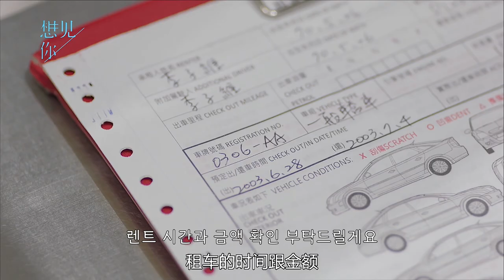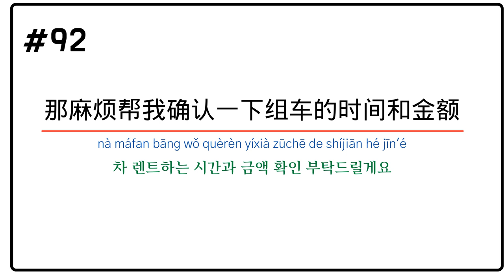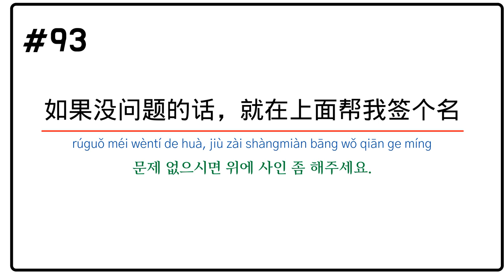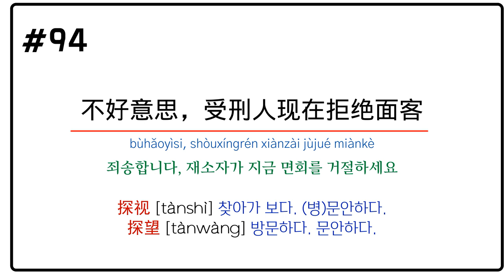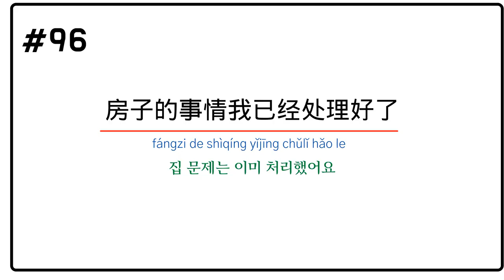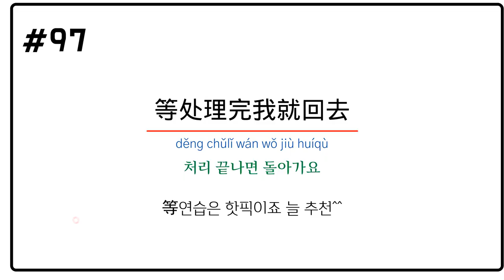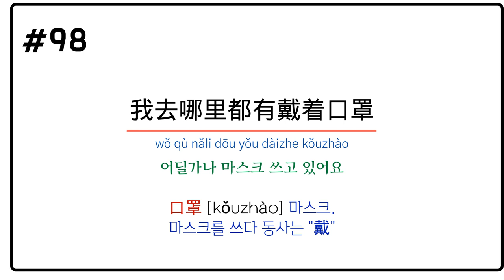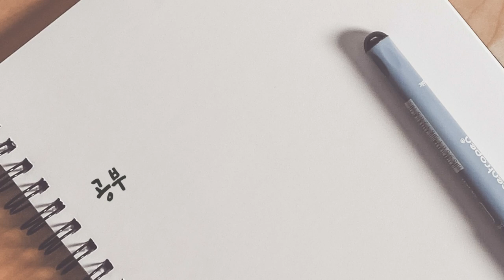중국어쉐도잉∥상견니∥想见你∥14화열번째∥그가왕취엔셩이야..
안녕하세요 류쌤입니다~
상견니 14화 열번번째 영상입니다
14편도 끝까지 함께 해주셔서 감사합니다
주말 잘 보내시고 담주엔 15편으로 인사드릴게요^^

각 문장 별로 보충설명과 예문 첨부했어요

구성은  문장별로 아래와 같이 20번씩 반복하도록 구성되어 있어요
[원본영상5회 +쬐끔 느린발음10회 + 원본영상5회]
중간에 따라 읽으실 수 있는 시간도 있으니 꼭 따라 읽어보세요~
(따라 읽기 후반 5회에는 병음을 생략했습니다)
해석 하단에 핵심 단어는 따로 정리했으니 참고하시구요

후원계좌: 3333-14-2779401 (카카오뱅크:류쌤중국어)

0:00 목록

0:12 에피소드1

0:36 여름방학이라 돌아왔어요
91 趁暑假回来一下
chèn shǔjià huílái yíxià

1:24 차 렌트하는 시간과 금액 확인 부탁드릴게요
92 那麻烦帮我确认一下组车的时间和金额
nà máfan  bāng wǒ quèrèn yíxià zūchē de shíjiān hé jīn'é

2:50 문제 없으시면 위에 사인 좀 해주세요.
93 如果没问题的话，就在上面帮我签个名
rúguǒ méi wèntí de huà, jiù zài shàngmiàn bāng wǒ qiān ge míng

4:11 에피소드2

4:35 죄송합니다, 재소자가 지금 면회를 거절하세요
94 不好意思，受刑人现在拒绝面客
bùhǎoyìsi, shòuxíngrén xiànzài jùjué miànkè

5:54 그는 아무도 만나고 싶어하지 않아요
95 他不想见任何人
tā bù xiǎng jiàn rènhé rén

6:38 에피소드3

7:04 집 문제는 이미 처리했어요
96 房子的事情我已经处理好了
fángzi de shìqíng yǐjīng chǔlǐ hǎo le

8:12 처리 끝나면 돌아가요
97 等处理完我就回去
děng chǔlǐ wán wǒ jiù huíqù

9:14 어딜가나 마스크 쓰고 있어요
98 我去哪里都有戴着口罩
wǒ qù nǎli dōu yǒu dàizhe kǒuzhào

10:12 에피소드4

10:38 깨어났으면 됐어
99 你醒来就好
nǐ xǐnglái jiù hǎo

11:17 방금 절 뭐라 부르셨어요?
100 你刚刚叫我什么?
nǐ gānggāng jiào wǒ shénme